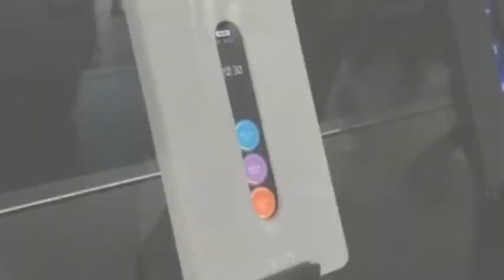Acer Reveals Liquid X2 With Android & 4000mAh Battery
Acer Liquid X2 Announced With 4,000mAh Battery & Triple SIM Slots

At Acer’s annual product launch event in New York we met the Liquid X2, a phone that boasts tri-SIM support and a massive 4000mAh battery.

Amidst Acer’s product-rich New York event the company reminded us of two innocuous devices which made a fleeting appearance on the mobile scene last year. Why? Because they were the basis for a new monster smartphone - the Liquid X2.

Acer's first smartphone for the U.S. can hold 3 SIM cards
Acer Liquid X2 Teased! Triple SIM, Dual 13 MP, 4000 mAh Phablet!